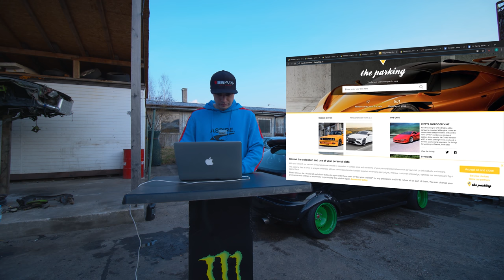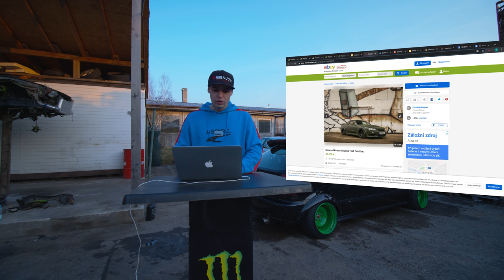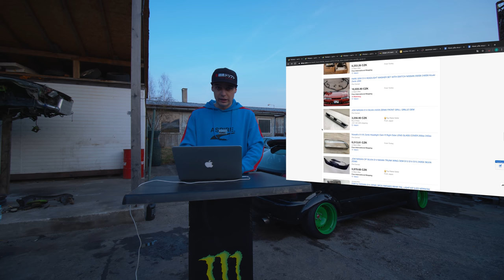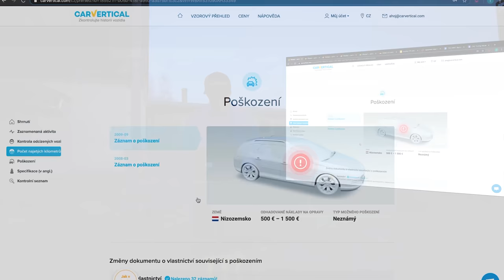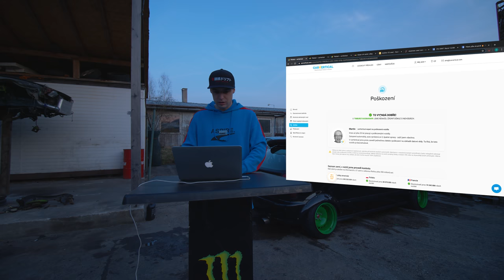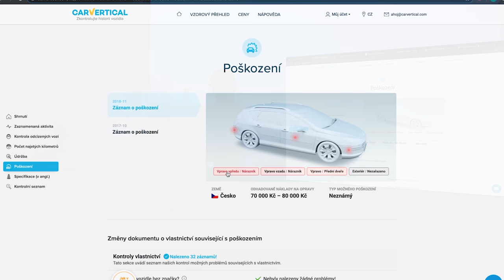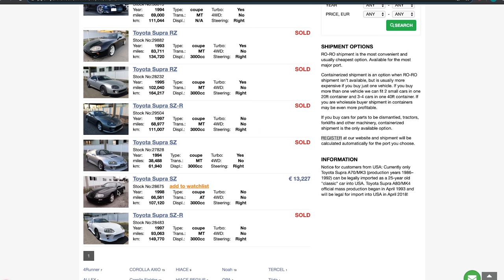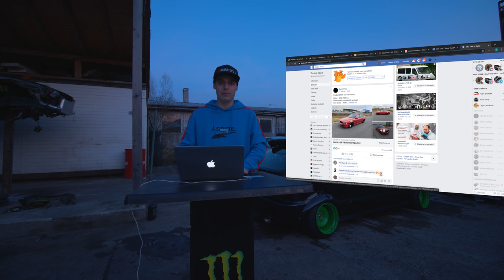Bazary & Portály #3 | Testujeme i tvoje auto!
V dalším díle "Kde hledám auta" se podíváme na nové portály a facebook stránky, na kterých sleduju auta a díly. Tuto sérii jsem vytvořil pro všechny, kteří sledují různé portály a bazary o autech.